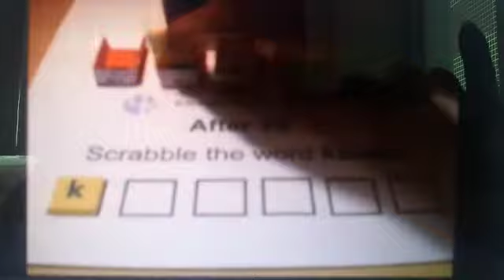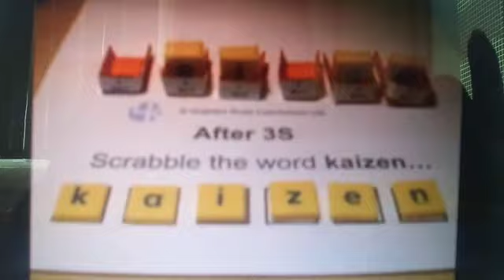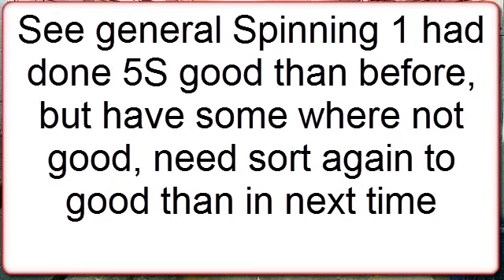RECHECK APPLYING LEAN MANUFACTURING AT SPINNING 1, IN WEEK 2 OF 2012.mp4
On 12/12012 I had recheck applying Lean manufacturing at Spinning 1, my feedback below:
See general Spinning 1 had done 5S good than before, but have some where not good, need sort again to good than in next time
Lean Manager
Mai Khac Minh